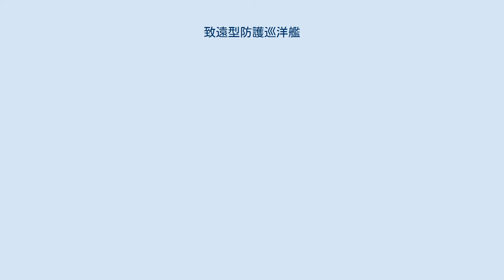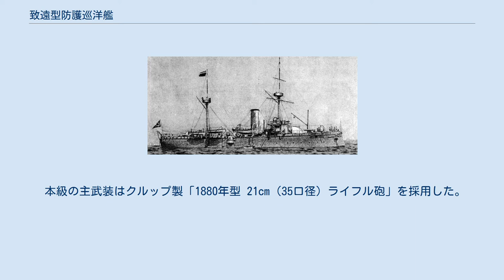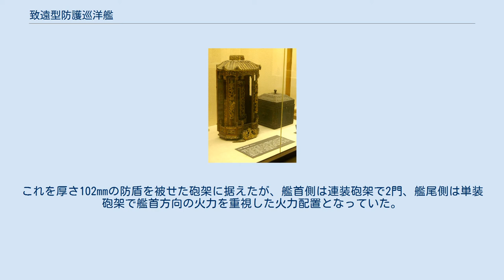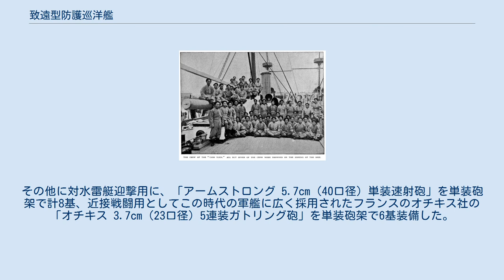致遠型防護巡洋艦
致遠級防護巡洋艦（ちえん きゅう ぼうごじゅんようかん）は清国の北洋水師の防護巡洋艦の艦級である。
 本級は列強の東洋支配に対抗すべく、清国が自国の沿岸防御のためにイギリスに発注した巡洋艦のクラスである。
イギリスのアームストロング社に2隻が発注され、サー・ウィリアム・ホワイトの設計による物で2隻は1886年に進水、1887年に竣工し、84万5000両が支払われ、同年11月に清国海軍に引き渡された。
 「致遠」と「靖遠」の二隻があるが、「致遠」は黄海海戦(日清戦争)で戦没。
「靖遠」は威海衛にて沈没。
 船体は平甲板型船体であった。
水面下に衝角（ラム）の付いた艦首から甲板上にクルップ製21cmライフル砲を連装砲架で艦首甲板上に1基配置した。
その背後に司令塔を組み込み、両脇に船橋を持つ操舵艦橋と単脚式の前部ミリタリーマストが立つ。
船体中央部に1本煙突が立ち、その周囲は艦載艇置き場となっており、舷側に2本1組のボート・ダビッドが片舷2基ずつ計4組で運用されていた。
副武装のクルップ 15.2cmライフル砲は船体中央部の舷側に張り出しを設け、そこに防盾の付いた単装砲架で片舷1基ずつ計2基を配置し、5.7cm速射砲は単装砲架で舷側甲板上に片舷4基ずつ計8基が配置された。
その後方に後部ミリタリーマストと21cm単装砲が後向きに1基が配置された。
 この武装配置により艦首方向に最大で21cm砲2門・15.2cm砲2門、舷側方向に最大で21cm砲3門・15.2cm砲1門・5.7cm砲4門、艦尾方向に最大で21cm砲1門・15.2cm砲2門が指向できた。
 「致遠」の後甲板上で乗員を撮った写真。
水兵が腰かけているのは後部21cm単装砲。
 本級の主武装はクルップ製「1880年型 21cm（35口径）ライフル砲」を採用した。
これを厚さ102mmの防盾を被せた砲架に据えたが、艦首側は連装砲架で2門、艦尾側は単装砲架で艦首方向の火力を重視した火力配置となっていた。
その他に対水雷艇迎撃用に、「アームストロング 5.7cm（40口径）単装速射砲」を単装砲架で計8基、近接戦闘用としてこの時代の軍艦に広く採用されたフランスのオチキス社の「オチキス 3.7cm（23口径）5連装ガトリング砲」を単装砲架で6基装備した。
対艦攻撃用に45.7cm魚雷発射管4基を装備していた。
 「靖遠」神符 元寇史料館所蔵